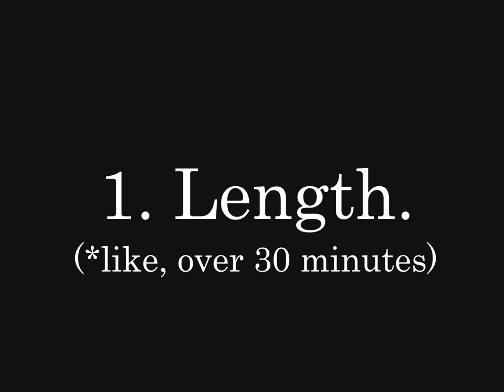What's next? - Update video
What's next for my channel?
When's the TSOE finale finally gonna release?